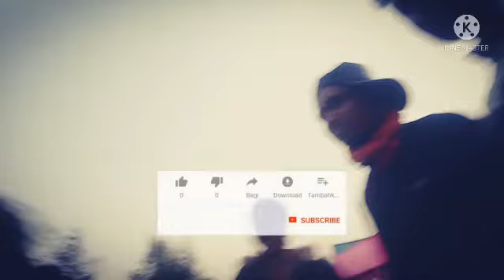night program Santali // in banagatu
santali video  vlog